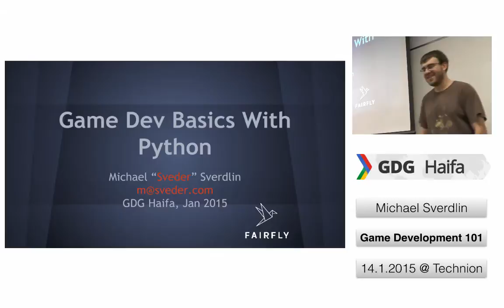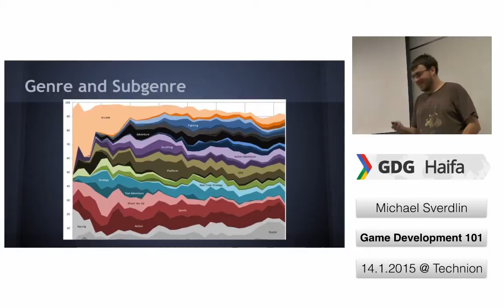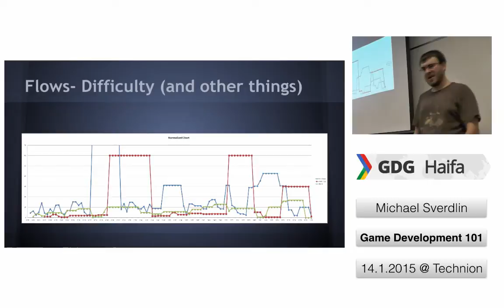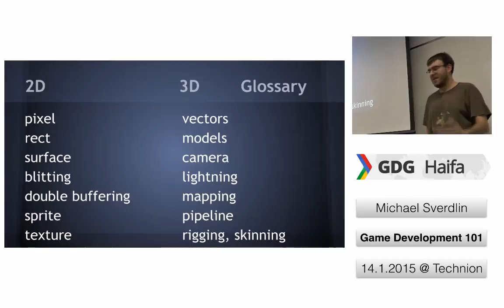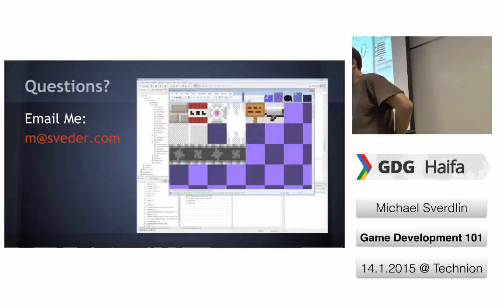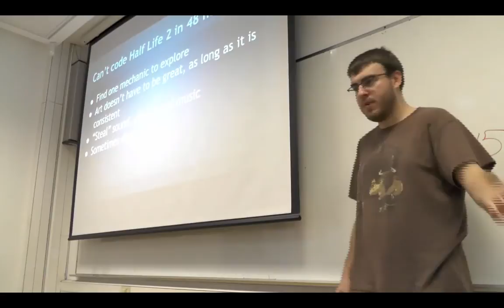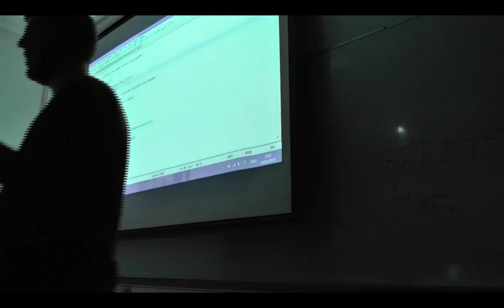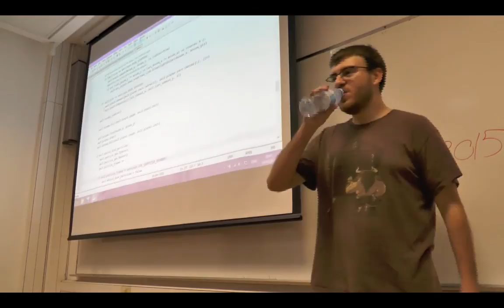[GDG Haifa] Python Game Development - Michael Sverdlin